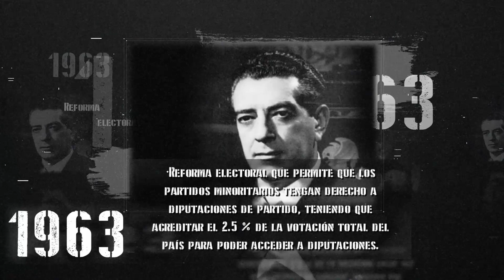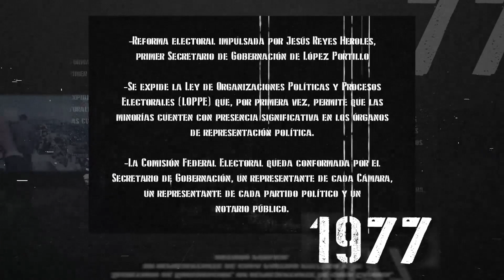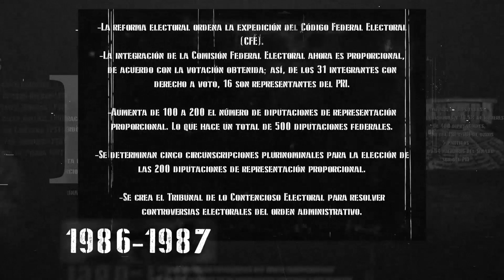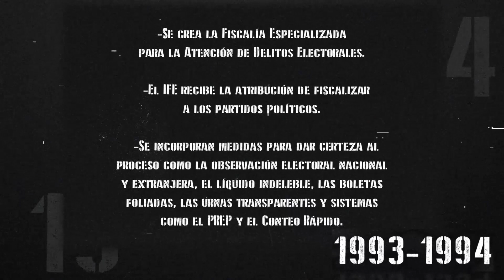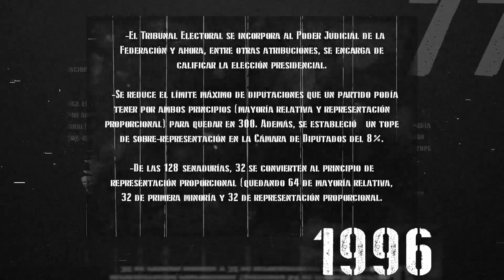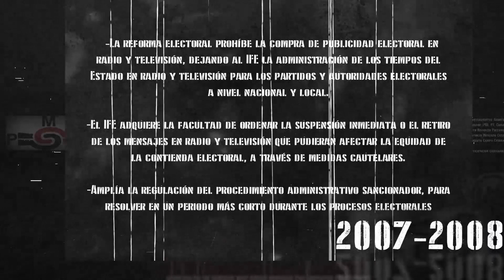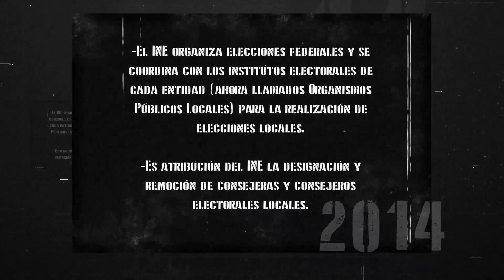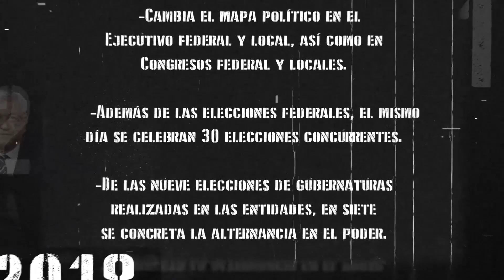Descubre algunos de los momentos más importantes de la democracia mexicana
A lo largo del siglo XX y principios del XXI, diversos movimientos sociales coadyuvaron a la apertura democrática del país. Conoce los más representativos en el siguiente video.